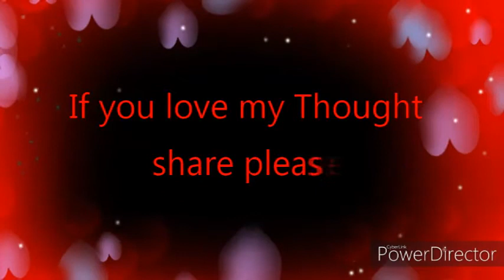police song (ঐ দেখো কারা যায়)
voice over artist Mr. Arijit
videos collected from youtube, police programes
its a message from mine to our society where we can alive together peacefully